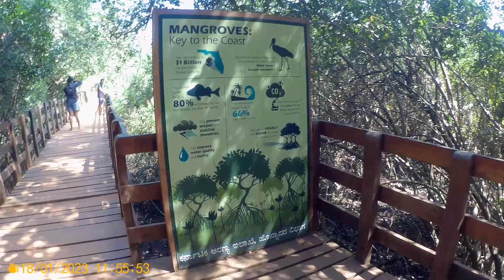Mangroves boardwalk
Just about 3 kms from Honnavar is this fabulous Mangroves boardwalk. Maintained by the Karnataka Forest Department to conserve mangroves and create awareness about the same to the public, it is a perfect location for nature lovers. Seems to be very popular as a place for pre wedding shoots too!